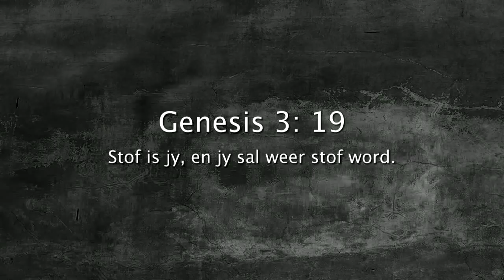Lent - Dag 1: Aswoensdag - Daaglikse Oordenking, 14 Februarie 2018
“Stof is jy, en jy sal weer stof word.”  Genesis 3:19

Op die eerste dag van Lent, wat die kerk Aswoensdag noem, laat baie mense ’n kruis van as op hulle voorkoppe maak, as ’n herinnering dat hulle skepsels, gemaak van stof, is. Ons is delikate, feilbare, gevalle menslike wesens. Van die oomblik wat ons ons moeder se baarmoeder verlaat het, het ons die sterwensproses begin.

Om te dink dat ons eendag niks meer gaan wees as as nie, is nogal ’n sombere realiteit. Dis nie ’n verrassing dat baie van ons hierdie werklikheid vermy nie. Dit is nie iets wat ons wil oordink of bespreek of selfs van wil lees nie. Op die ou end, wanneer ons begin besef hoe nietig ons is nie, kan ons maklik wanhopig raak. Gebore om te sterf is nie goeie nuus nie.

Alhoewel die feit dat ons met die teken van die kruis gemerk is, verseker egter dat ons oneindig meer as stof is. Ons is God se geliefdes, en deur Jesus, kan niks – selfs nie die dood – ons van God
se liefde skei nie. Ons stof is gelaai met God se eie lewensonderhoudende en doodsoorwonne asem.

Ons is geliefde stof.